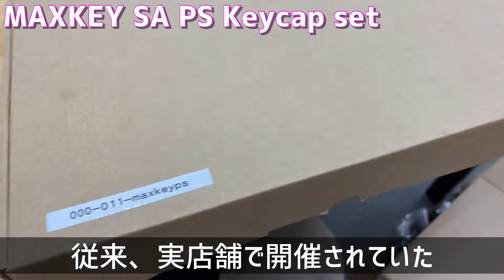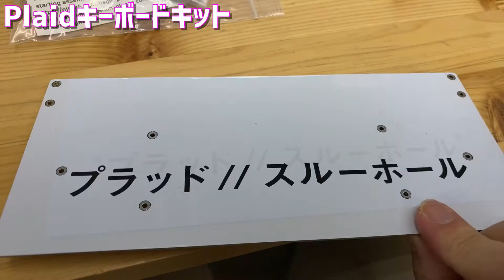遊舎工房 オンラインマーケット 一気に紹介してみた vol.1 | Yoshakobo Online Market Part 1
自作キーボードのお店「遊舎工房」にて開催されたオンラインマーケットの商品を撮影させてもらうことができましたので、紹介させていただきます。従来、実店舗でフリーマーケットという形式で行われていましたが、状況を鑑みて初のオンライン開催となりました。なかなか手に取って品物を見れないと思いますので、オンラインマーケットの写真と併せてこの動画を見つつ、購入の参考になれればよいと思い作成しました😆オンラインマーケットのURLは以下に記載されているので、是非アクセスしてみてください。

🔴遊舎工房　オンラインマーケット 「遊舎工房別館」サイト
日程： 5月23日 10:00 ~ 6月8日 0:00

I was able to take some photos of the products at the online market held at Yousha Kobo, a homemade keyboard shop, and I would like to introduce them to you. Traditionally, flea markets have been held in physical stores, but this was the first time an online market was held. I know it's not always easy to see what you're looking for, so I've created this video to help you get a better idea of what you're looking for 😆 The URL for the online market is listed below, so please visit it.

Schedule: 23rd May 10:00 ~ 8th June 0:00